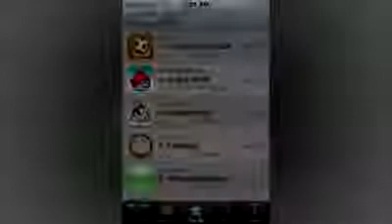Apple, iPad, iPhone, are un simbol ocult "marca Illuminati" şi New Age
Steve Jobs, membru al mişcării malefice New Age

A nu se uita că Steve Jobs a făcut parte, în tinereţe, din Mişcarea New Age. New Age este o mişcare socială şi religioasă ce are ca scop o "nouă ordine mondială" şi lupta împotriva creştinismului, adică exact aceleaşi scopuri ca şi organizaţia malefică Illuminati. Astfel se explică ataşamentul lui Steve Jobs (unul din fondatorul lui Apple) faţă de simboluri ce ţin de ocultism şi Illuminati. Să nu credeţi niciodată că succesul e obţinut întâmplător în lumea aceasta, fără "ajutorul" ocultiştilor...Apple iPad: dispozitivul care va controla Internetul şi lumea. Apple si originile sale masonice iPhone, iPod, iPad, etc...toate au in comun litera "i". In engleza se pronunta similar cu "eye" care inseamna ochi. Ochiul atotvazator este un simbol masonic principal alaturi de piramida, compas, litera G si altele.  Poate fi o coincidenta? iPad-ul este un dispozitiv creat pentru a salva marile corporaţii de mass-media, pentru ca ele să controleze conţinutul şi Internetul, adică să ni se ofere doar ceea ce vor ei ca noi să aflăm;
- primele calculatoare Apple, apărute în anul 1976, costau 666,66 dolari, ceea ce ne aduce aminte de numărul fiarei din Biblie, 666. Mişcarea New Age sau "Oculta veche", curentul modern "marca Illuminati" împotriva creştinismului. "New Age" este o mişcare satanistă Satanismul promovat in cultura pop